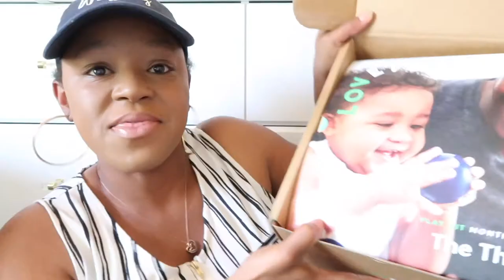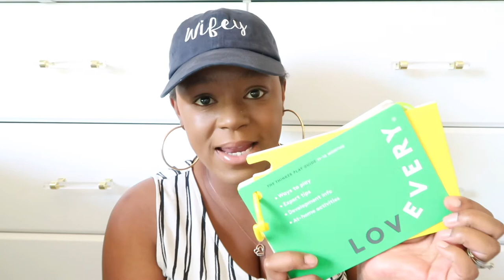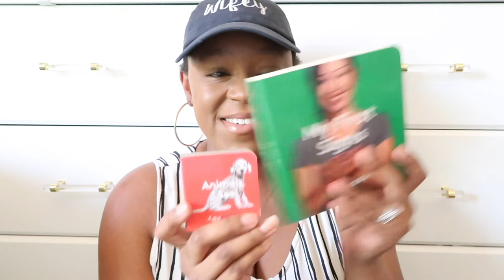LOVEVERY Play Kit | Unboxing THE THINKER for 11 & 12 Months | TheFortitudeFix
Today we are Unboxing the Lovevery Play kit for 11 & 12 months called The Thinker. Nova has such a fun time learning & playing!

Goal: 5,000

I hope you enjoyed my "LOVEVERY Play Kit | Unboxing THE THINKER for 11 & 12 Months | TheFortitudeFix" video!

// You'll LOVE these videos!

// DASHANNA

I'm DaShanna and I am an educator, speaker, wife & mother. I have an intentional living & lifestyle enrichment business called The Fortitude Fix. I share personal stories, tips and tools to foster resilience to help us live our best lives, courageously, with fortitude! I believe that we can create the life that we deserve and desire if we just take the time to do our own personal work! I have been through many hard trials in my life, but I am still standing & SO ARE YOU! People are waiting to be inspired by you, by your story! By sharing my story, I hope to give the freedom, the permission and the safe space for you to do the same! Always be well & remember to always fill your cup!

My Camera
SD Card (32 GB)
SD Card (64 GB)
My Tall Tripod
My Mini Tripod
Ring Light